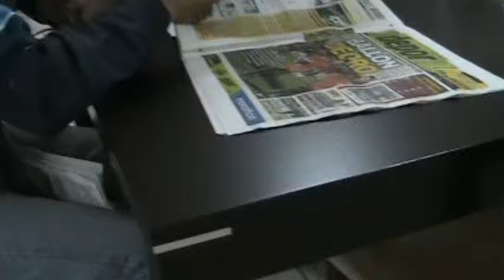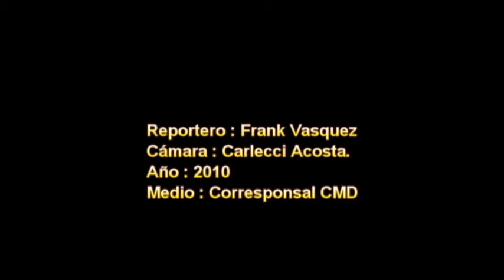Frank Vasquez /Entrevista con el arquero argentino Daniel Ferreyra.